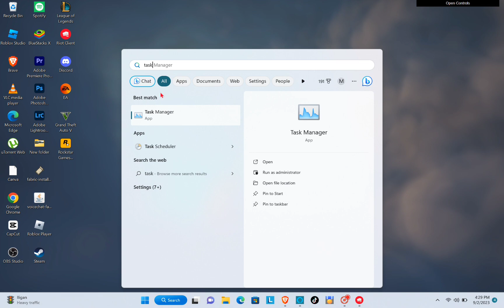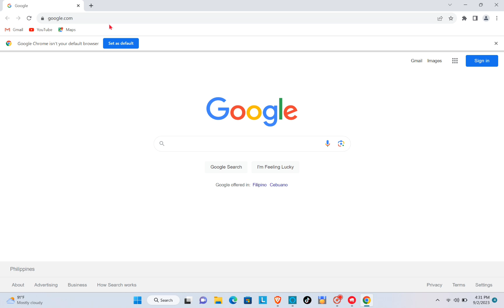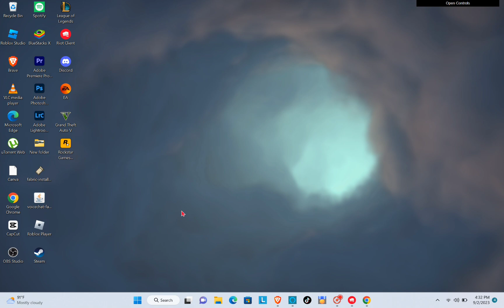How To Fix League Of Legends Error "Unable To Connect To Server" - Problem Solved!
Struggling with 'League of Legends Unable to Connect to Server' error, or experiencing black screens and login queue issues in 2023? We've got the solution! Join us as we dive into the steps to fix 'League of Legends Can't Connect to Game' and resolve 'Unexpected Login Errors.' Get back to the action and leave those server connection issues behind. Watch now to level up your LoL experience!